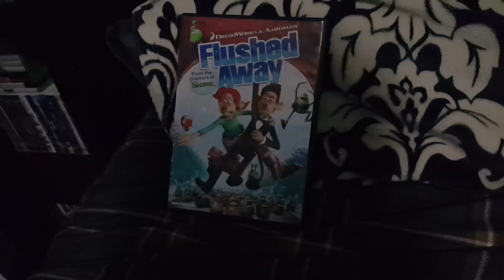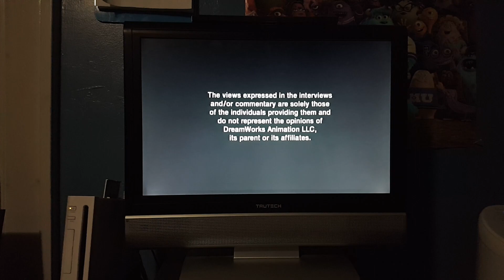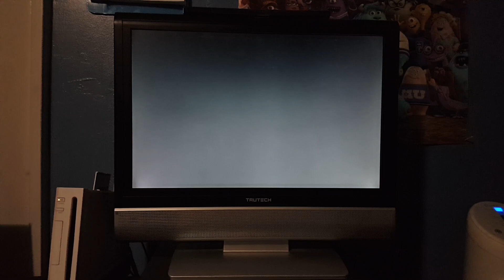Opening to Flushed Away 2007 Dvd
Here's the opening to the 2007 dvd of Flushed Away

1. DreamWorks Animation SKG Home Entertainment Logo
2. Over The Hedge Trailer
3. Paramount Warning Screen
4. Interview/Commentary Screen
5. Dvd Menu
6. Rated PG MPAA Screen
7. DreamWorks SKG Logo
8. Aardman Logo